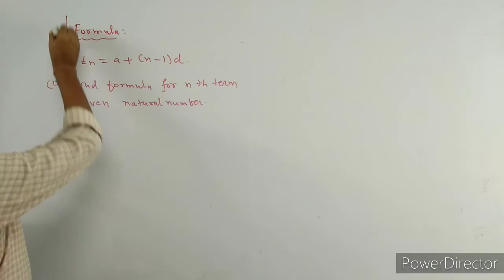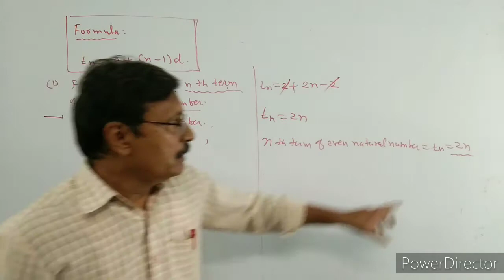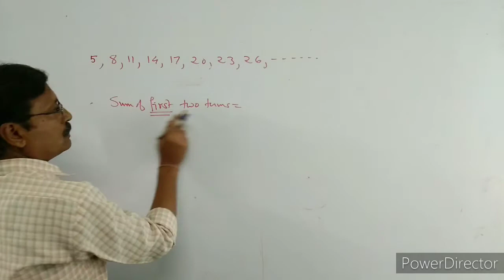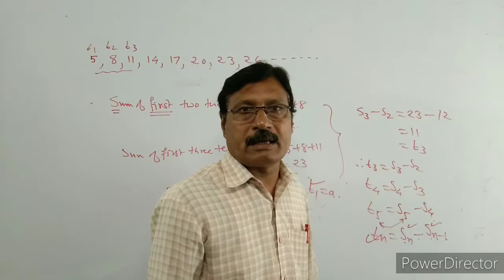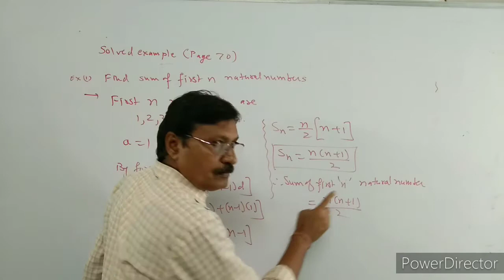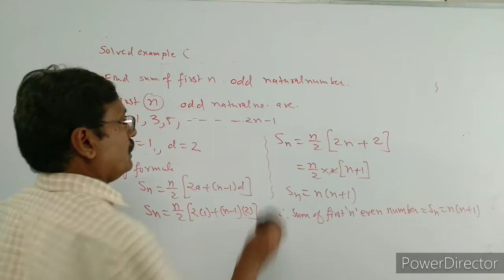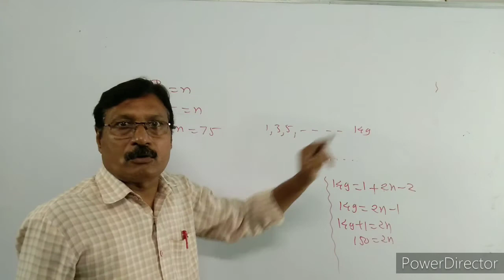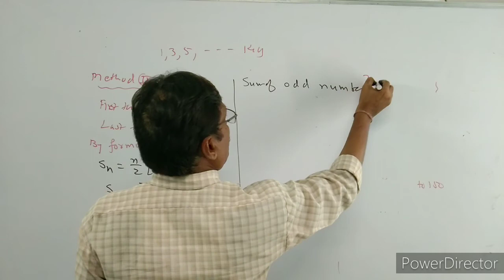Arithmetic Progression(parat-5)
Arithmetic ProgressionFormula god nth teri of A.P.